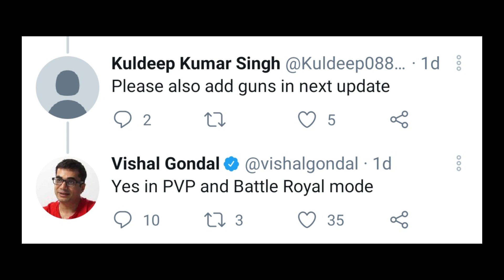(OMG) FAU-G TEAM DEATHMATCH & FREE FOR ALL UNLOCK ? BATTLE ROYALE IN FAU-G 100% CONFIRM !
FAUG game team deathmatch, free for all and Battle Royal mode is on the way !

Hello Guys,
kaise ho aap sab aaj ki ish video me maine btaya hai ki FAU-G game me team deathmatch aur Battle Royal mode kab tak aayega.

हर वीडियो आपके काम की :-

Other Queries :-
unlock battle royale mode in FAUG
how to enable team deathmatch in faug
how to enable battle royale mode in faug
Vishal Gondal on new tdm map 5v5
how to unlock faug game tdm
how to play team deathmatch in FAUG
faug game tdm mode leaked
faug tdm gameplay and guns
how to play 5v5 match in faug
tdm 5v5 mode in faug
finally faug new 350mb update on playstore
faug new classic map launch date
faug classic map Gameplay
FAUG tdm 5v5 gameplay
finally faug game official big update is here
673mb faug new update out on playstore

About : Zonetekdheer is a Technical channel here uploaded tech related videos in hindi language.